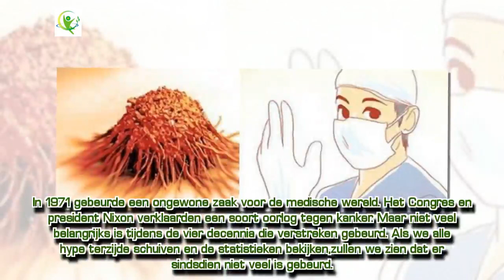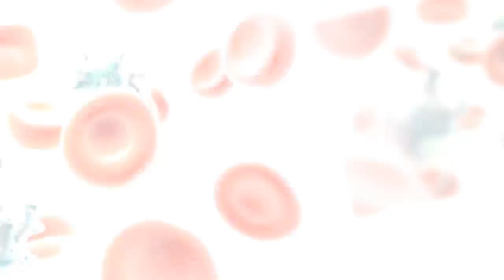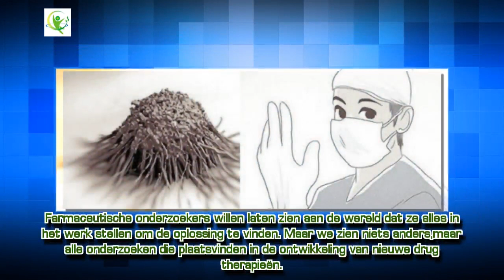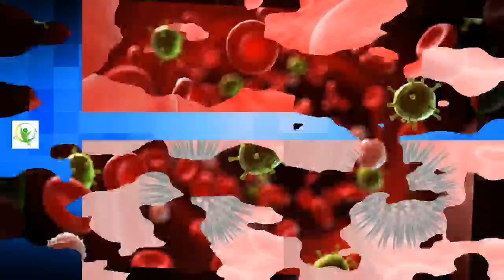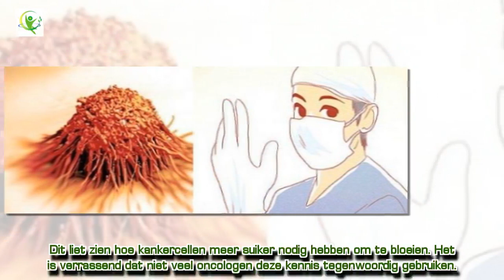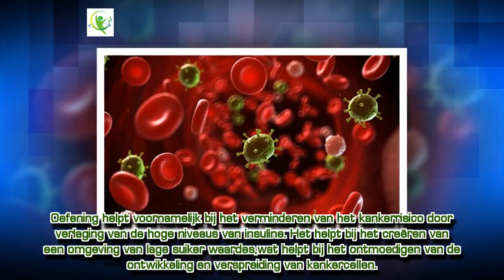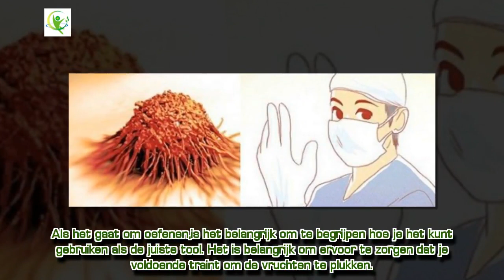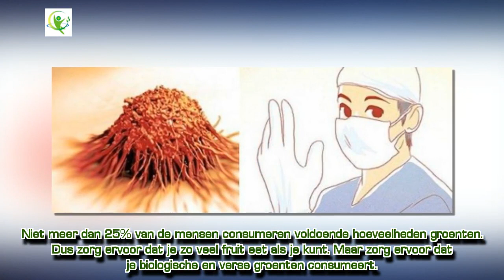De echte waarheid over het ontstaan van kanker en waarom artsen het voortdurend negeren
In 1971 gebeurde een ongewone zaak voor de medische wereld. Het Congres en president Nixon verklaarden een soort oorlog tegen kanker. Maar niet veel belangrijks is tijdens de vier decennia die verstreken gebeurd. Als we alle hype terzijde schuiven en de statistieken bekijken, zullen we zien dat er sindsdien niet veel is gebeurd.

We zouden kunnen denken dat als we door het aanbod van de moderne wetenschap toe te passen in de afgelopen vier decennia, het ons zou kunnen leiden naar iets dat kank